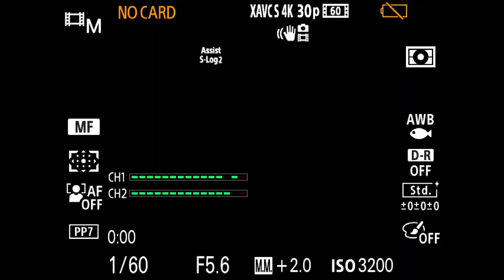Ana Díaz en Sesiones María Grever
La cantautora de origen oaxaqueño, Ana Díaz, comparte su trabajo en las Sesiones María Grever, transmitidas en vivo desde el Lunario del Auditorio Nacional.